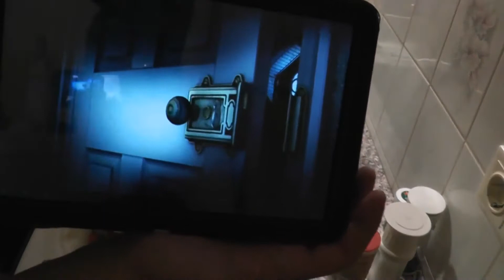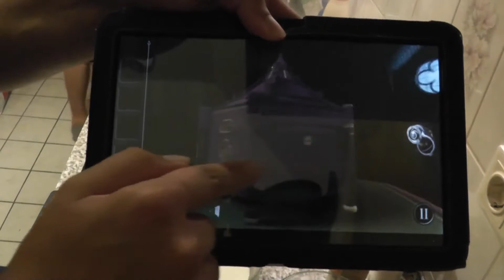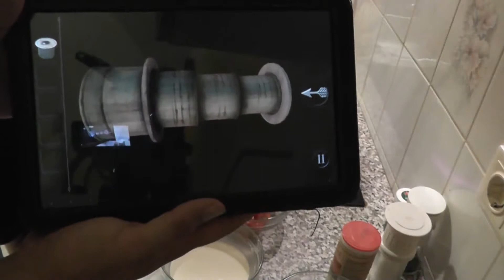Let's Cook #043 - Nudeln mit Pfifferling-Sahnesoße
Moderiertes Kochen vom Team MasterBootRecordLP

Guten Appetit